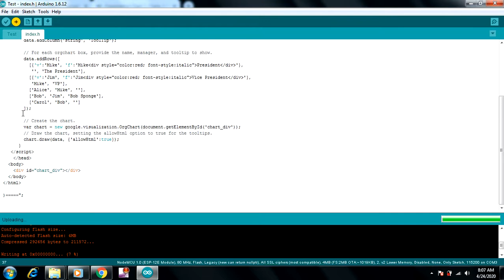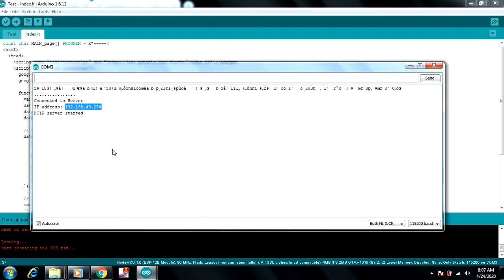Google Charts + NodeMCU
Google Charts is an interactive Web service that creates graphical charts from user-supplied information. The user supplies data and a formatting specification expressed in JavaScript embedded in a Web page; in response the service sends an image of the chart.